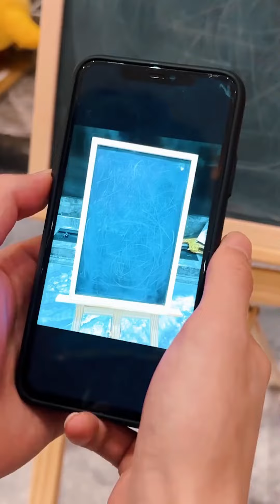【鬥罗大陆】小舞騎車太快了!唐三的腳都破了！鬥羅大陸